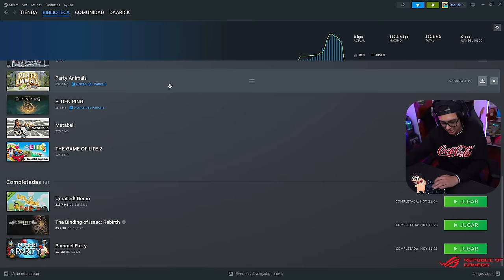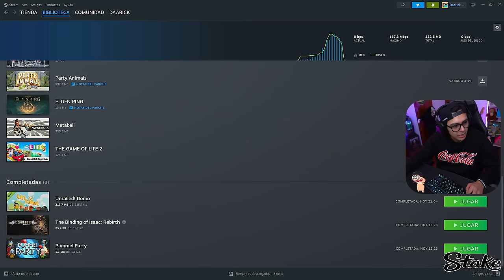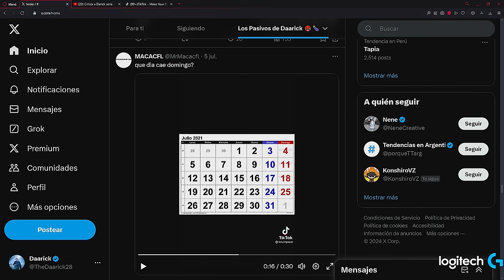🔴 Daarick juega MINECRAFT SKYWARS con ANTHONYCRAFT y LEÓN